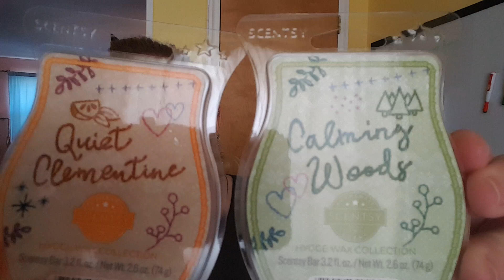Scentsy Hygge Collection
Go here!